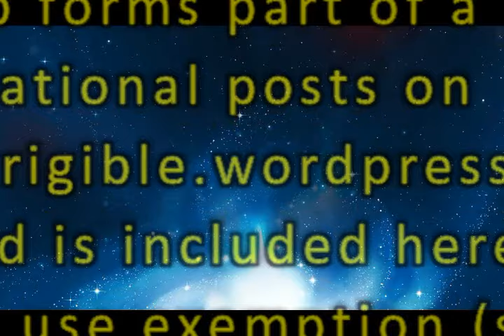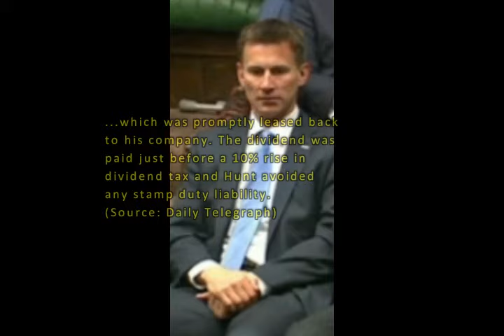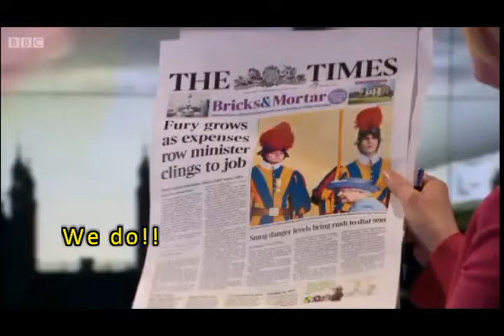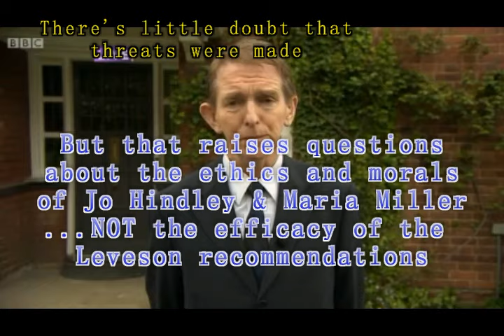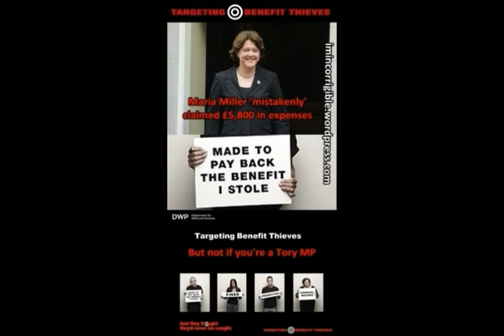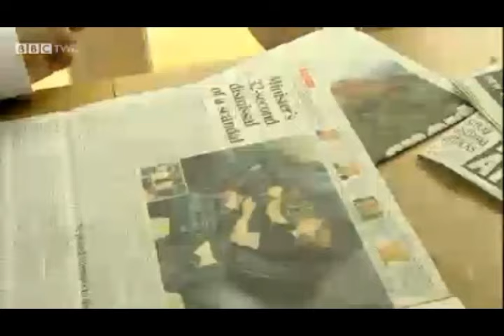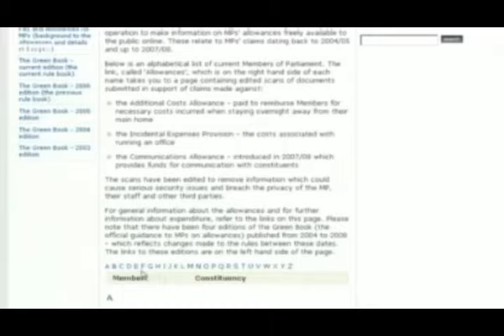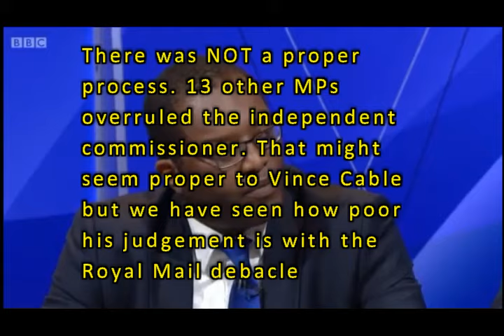The Maria Miller scandal: Exes, lies and damning tapes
In April 2014, it was revealed that the Conservative MP and then Culture secretary Maria Miller had 'mistakenly' over claimed on her expenses to the tune of £45,000 (according to the independent standards Commissioner) and that a group of MPs had subsequently overruled the Commissioner and reduced the amount that Miller should repay to just £5,800.